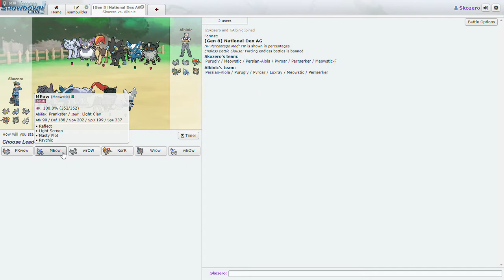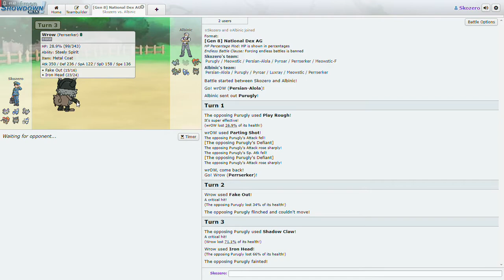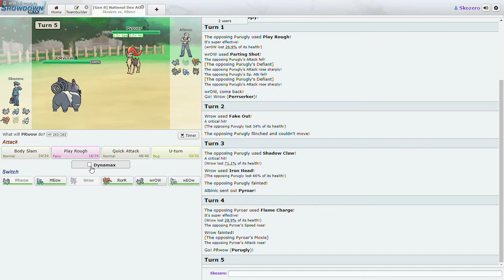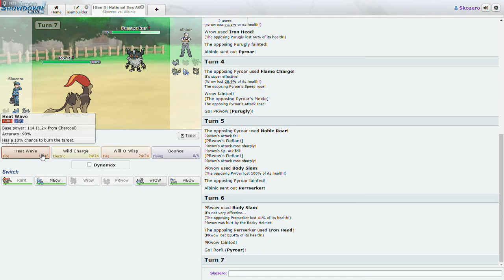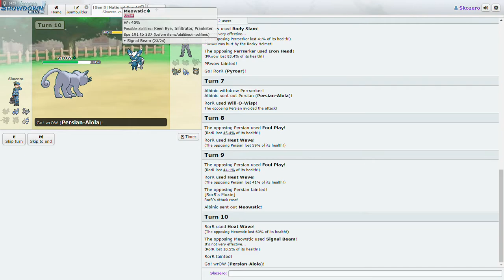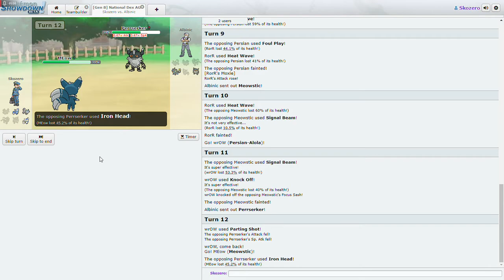Cat Fight (Pokémon Showdown)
Two cats teams one small difference
11/17/2021
11:30 PM